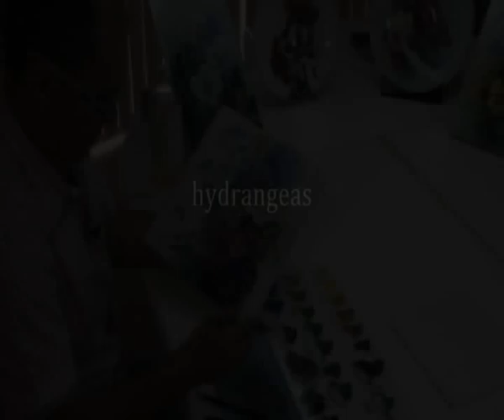Glazing Flowers Learning DVD Set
With this DVD edition, Filipe Pereira shares with all his friends, students and porcelan painters, some of the widely acclaimed techniques he uses when painting his characteristic flowers. If interested, you can buy either the full DVD set (7 DVD's) or the individual lessons (DVD 1 through 7).